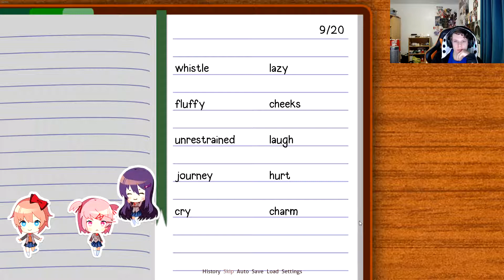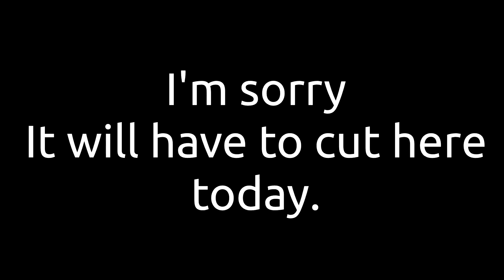Sad Sayori? (Doki Doki Literature Club EP: 7)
Follow My Stream on Twitch to watch me play games!